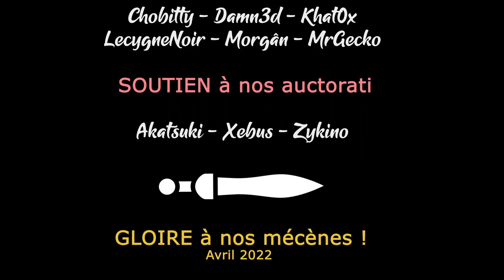[FR][Damn3d] Le MAL en campagne - Ep6 - Heroes of Might and Magic 2